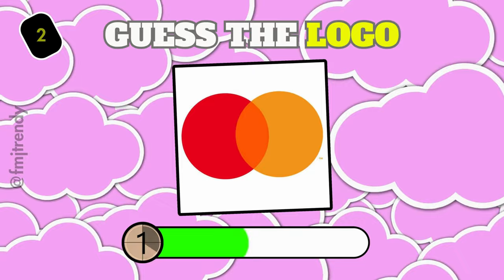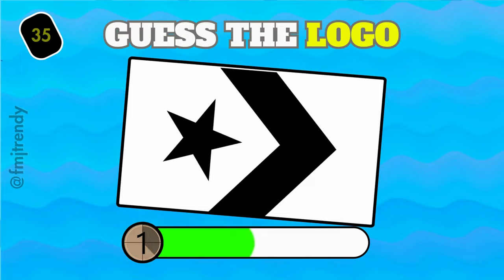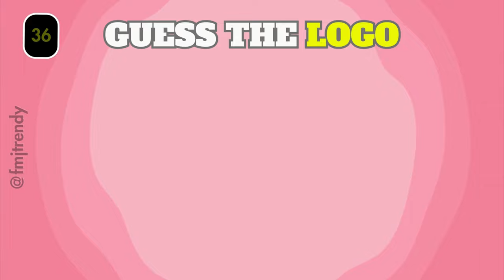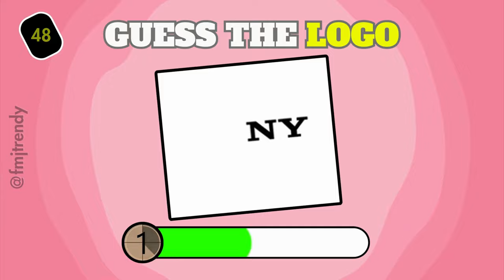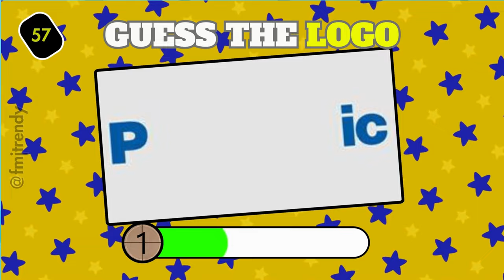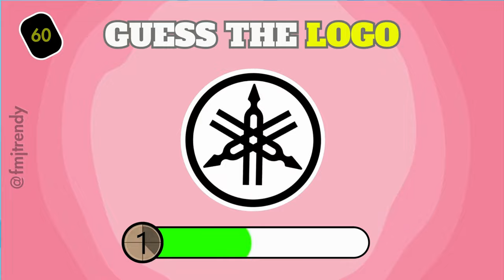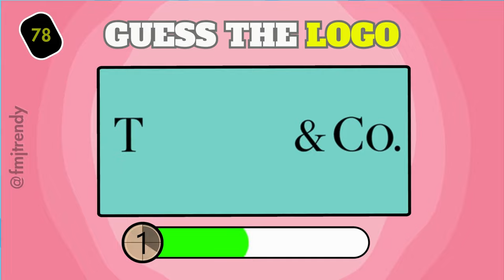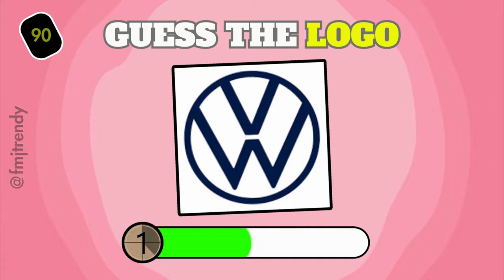Guess The Logo in 3 Seconds | 100 Famous Logos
Are you a branding guru?

Test your skills in the ultimate logo challenge! 🔥
In this video, you'll have just 3 seconds to guess each of the 100 logos from popular brands. It's fast, it's fun, and it's tougher than you think! Can you recognize all of them under pressure? 💥